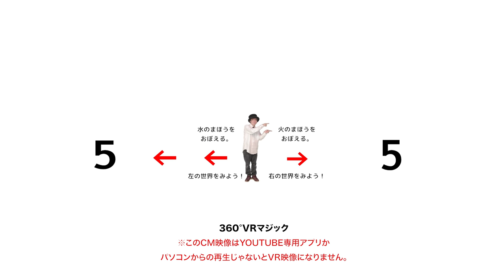【告知CM】VRマジック イオンモール多摩平の森 9/18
VRマジック体験＋マジックショー
2017年　9月18日(祝日)
東京都イオンモール多摩平の森

【全年齢対象】
【参加無料】
【マジックショーあり!】